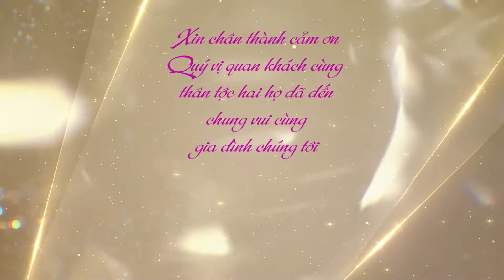Lễ Đính Hôn: Công Thế & Mai Cúc | Truyền Thông SangStudio | Bảo Sang